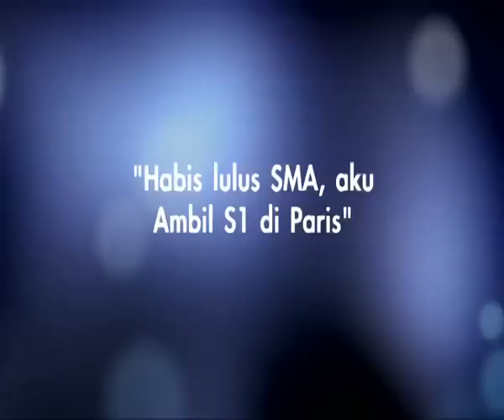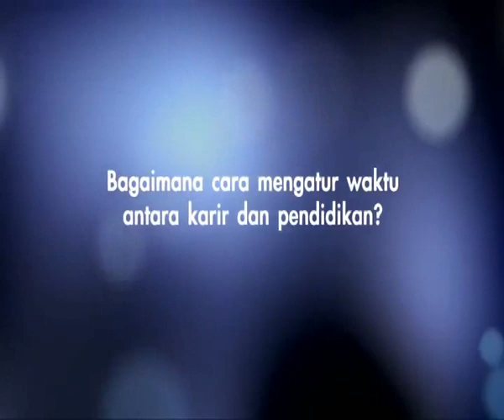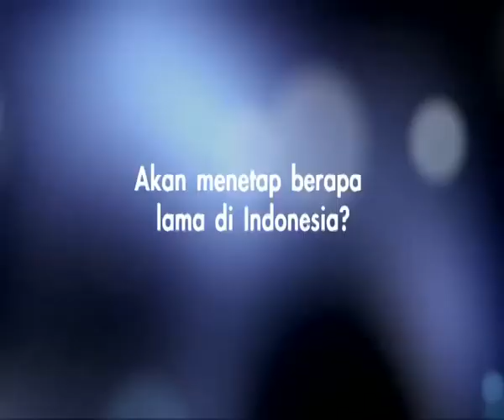Mariana Renata On Entertainment News NET TV